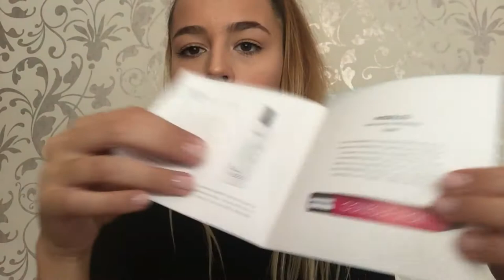Unboxing: BIRCHBOX SEPTIEMBRE - Monica Martinez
♡♡ LIKE+COMPARTIR+COMENTAR ♡♡
En el vídeo de hoy os voy a enseñar que viene en la cajita de suscripción de Birchbox de SEPTIEMBRE! Espero que os guste muchooo ♡♡♡ !